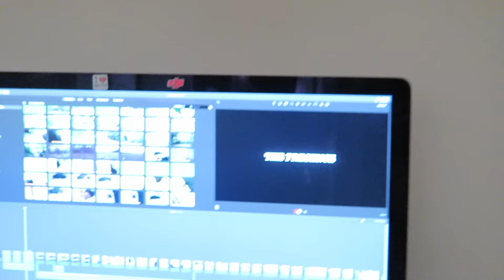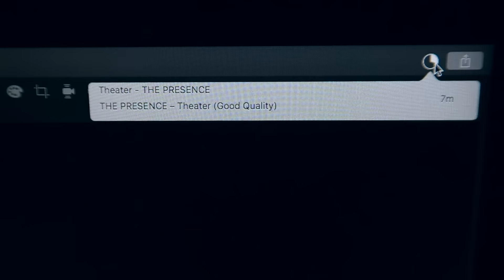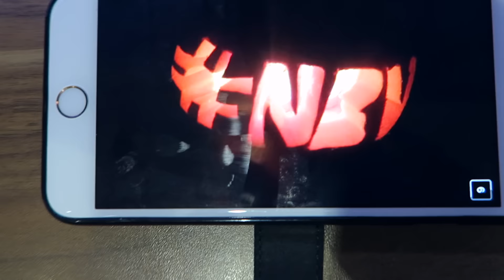THIS WAS HIS CRAZY COOL IDEA!! NEW TOYS!!